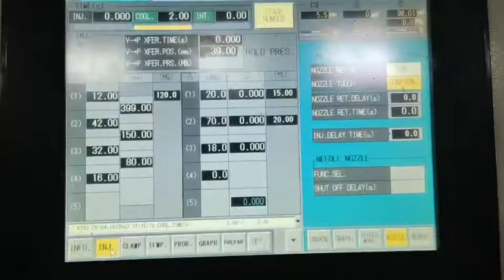Niigata 850t All-Electric used Injection Molding Machine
Model: MD850S-IV
Year of manufacture: 2009.
Tie bar spacing: 1050x1050mm.
Screw diameter: 90mm.